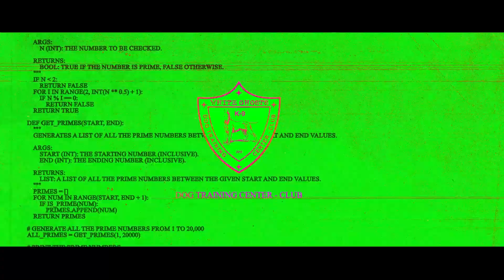Κέντρο Εκπαίδευσης Σκύλων - White Ghosts K9 - Κοζάνη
Για εμάς εκπαίδευση σκύλων σημαίνει μία κοινή γλώσσα επικοινωνίας ανάμεσα στο σκύλο και στον άνθρωπο  η οποία έχει διδαχθεί με φιλοζωική μέθοδος και νοοτροπία που σέβεται και δεν κακοποιεί το ζώο! Τρεις λέξεις είναι αυτές που συνοδεύουν τα σχολή μας ΠΟΙΌΤΗΤΑ ΚΑΤΆΡΤΙΣΗ ΕΠΑΓΓΕΛΜΑΤΙΣΜΌΣ !